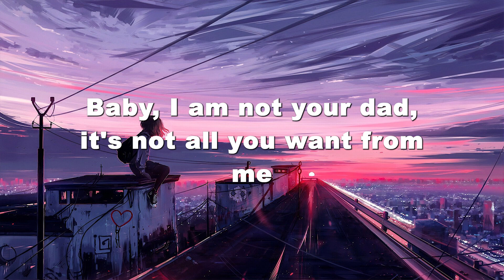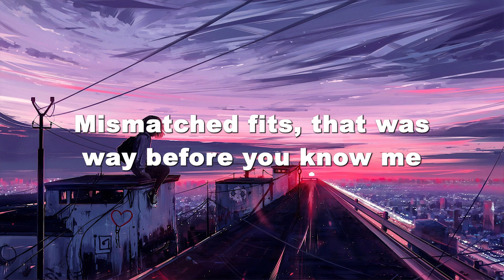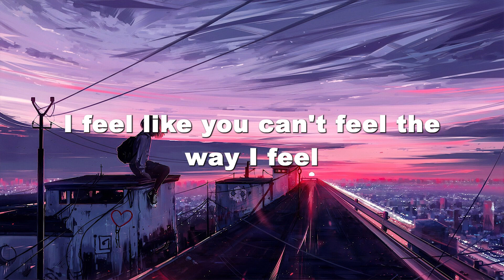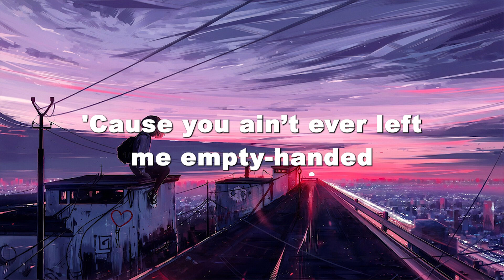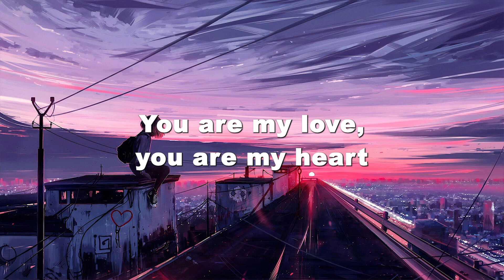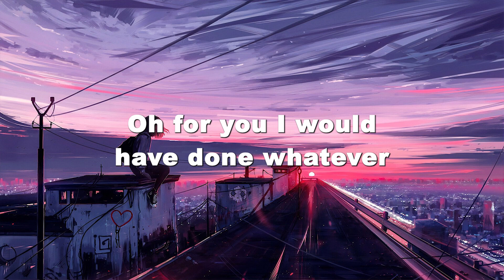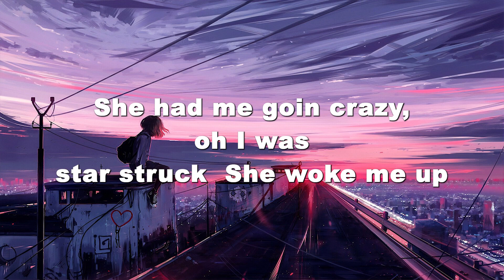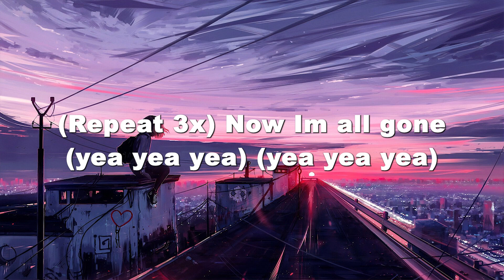Mood - 24kGoldn ft iann dior ( Lyrics ) | Lost Frequencies, Rema, ...